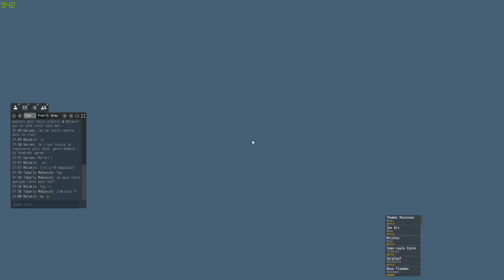Naval Action : Sortie CPC du 02-03-2016